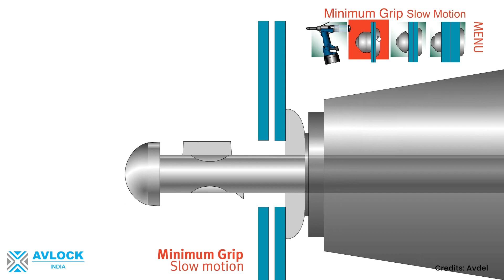Installation Sequence | Hydravex | Breakstem Fasteners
The Hydravex Rivet is a multi-grip, high-strength breakstem fastener that provides strong & vibration-resistant joints that are ideal for use on thin sheet materials. It accommodates wide variations in material thickness. Watch the video here to know more!